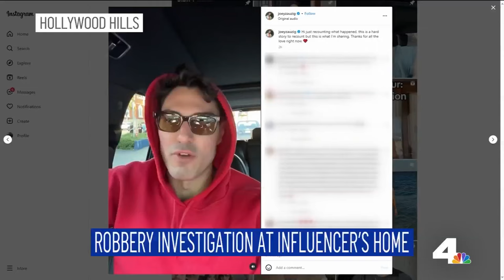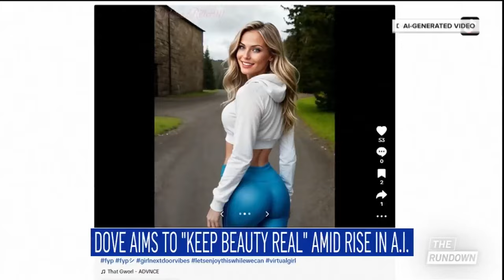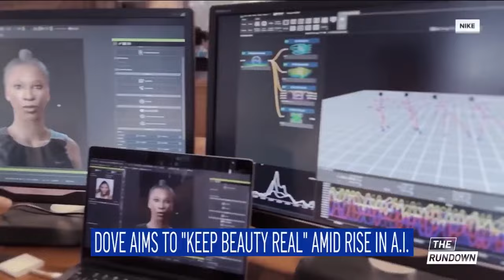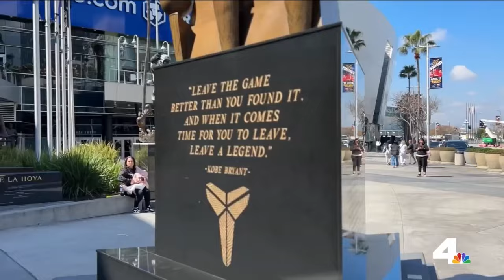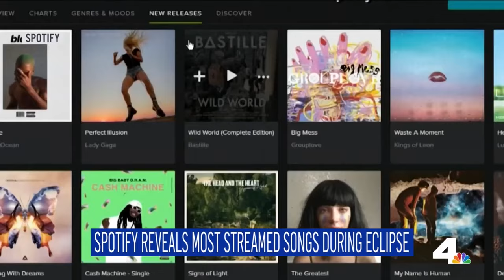The Rundown: Wednesday April 10, 2024 | NBCLA